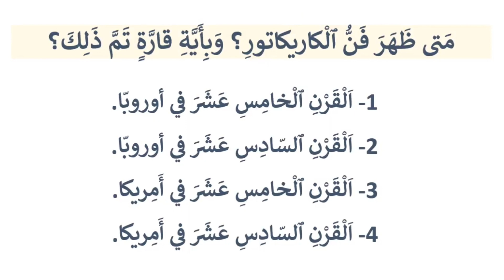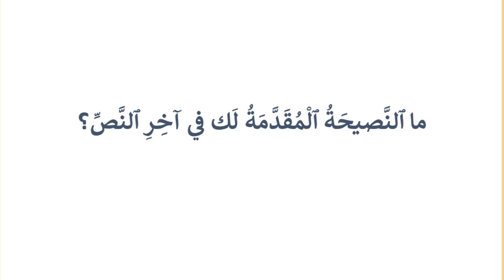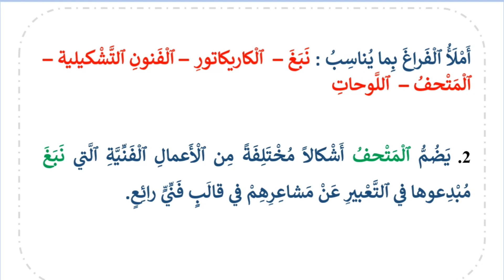الرائدة المستوى 4 الأسبوع 14 مادة اللغة العربية فن الكاريكاتير